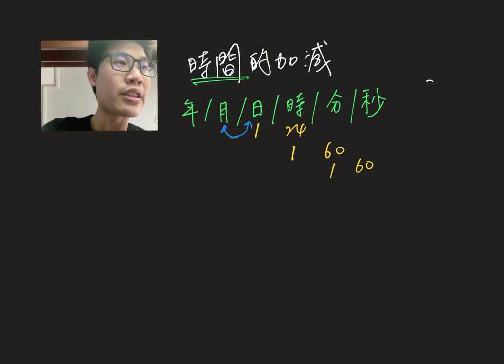四下數學 / 時間的加減 / 康學第9單元 / 翰林第9單元 / 南一第8單元